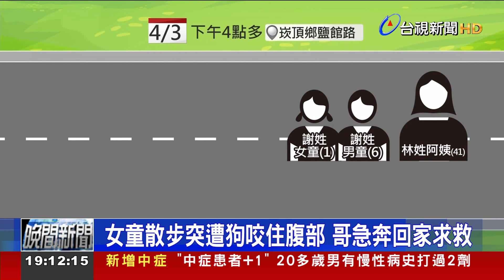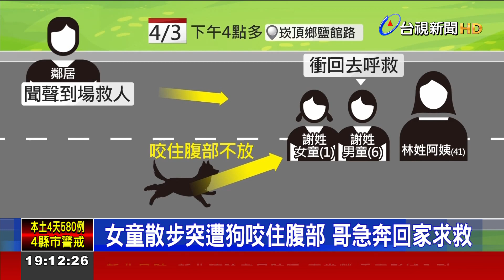狗突掙脫鐵鍊暴衝攻擊 女童遭狠咬全身傷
屏東驚傳1歲大的女童遭到狗咬，全身傷痕多達43處!當時女童跟哥哥和阿姨，在家附近散步，沒想到突然一隻狗，掙脫鐵鍊衝出來，直接咬住女童腹部，哥哥嚇得跑回家求救，鄰居跟阿公也到場幫忙，拉扯好久，狗才終於鬆口，但女童已經被咬得遍體鱗傷，阿姨跟阿公也因此擦挫傷，氣得揚言要提告。